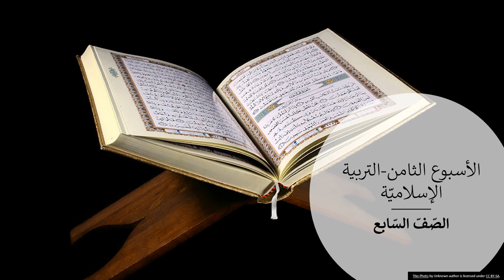الأسبوع الثامن - التربية الاسلامية - الصف السابع - المعلمة بيان جابر